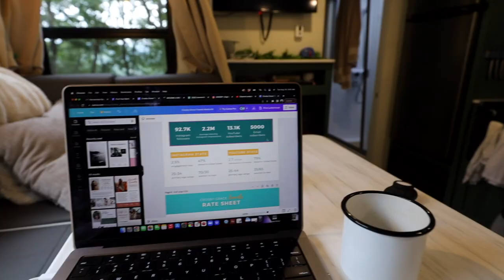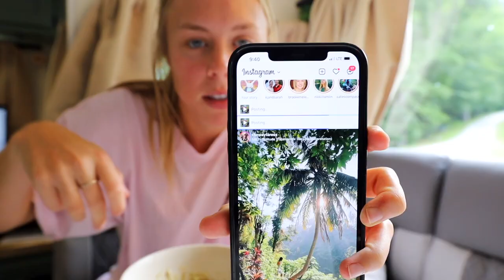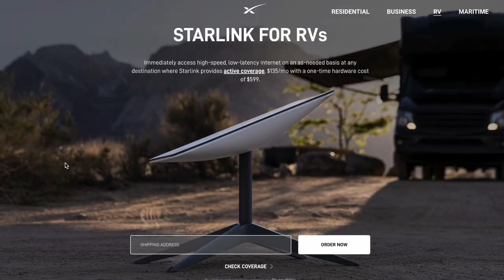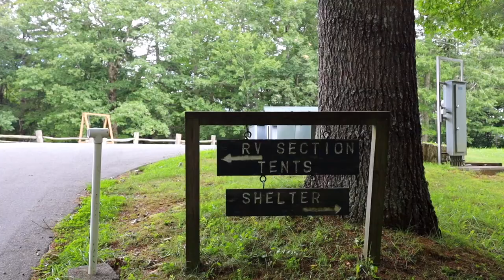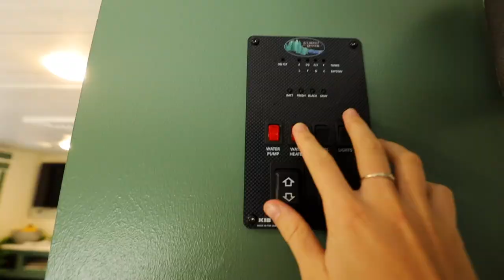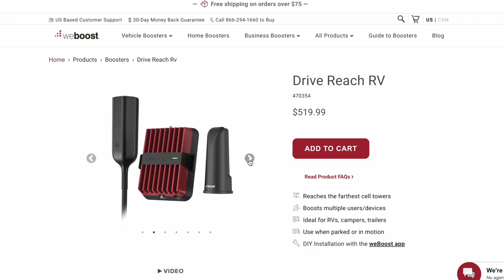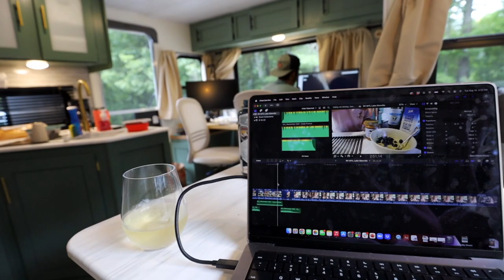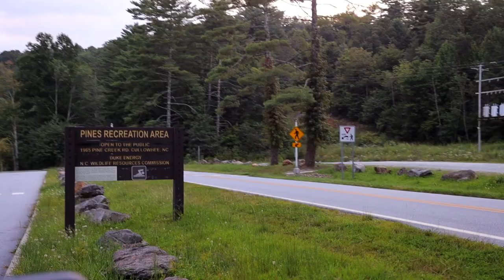RV Day In The Life | Mobile Internet Setup + Easy Meal Ideas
Welcome to a very realistic day in the life of 2 full-time RVers working remotely on the road! (Rookies On The Road S2 Ep. 4)

➡ LINKS:
RV WeBoost
AT&T Hotspot
Collapsible food containers
Shower head

TIME STAMPS:
0:00-1:10: Good morning!
1:10-3:01: Breakfast
3:01-4:18: Internet challenges
4:18-5:44: Workout time
5:44-6:44: Lake Glenville campsite
6:44-9:04: Lunchtime
9:04-9:50: Shower
9:50-13:03: Internet solution! (for now)
13:03-15:52: Dinner
15:52-16:56: Post-work activities

➡ ABOUT ME
My name is Crosby and I am a freelancer and content creator currently working remotely and traveling full-time! After a few corporate jobs throughout college, I quickly realized that the 9-5 lifestyle wasn’t for me. So I built up my freelance business, saved a bunch of money, and started traveling the world while working remotely. Now, my boyfriend, Dylan, and I are living in our new travel trailer and hitting the road full-time!

➡ MY GEAR
• Brevite camera bag
• Canon EOS RP